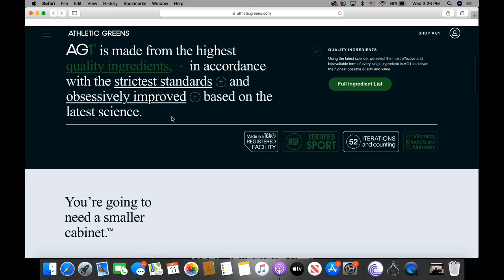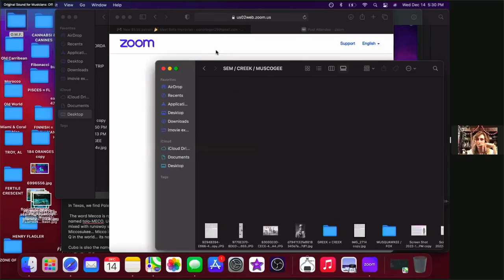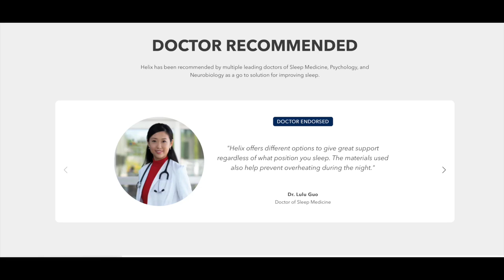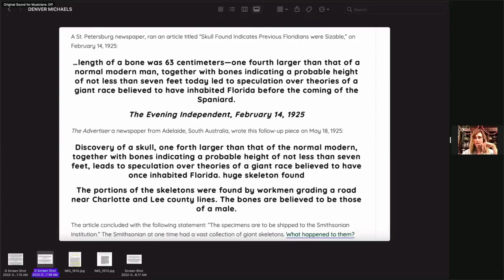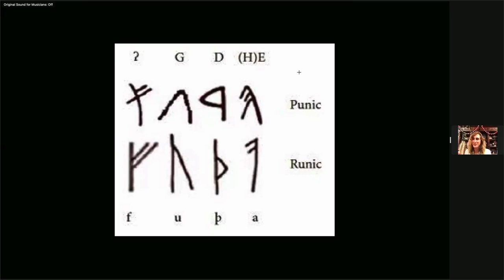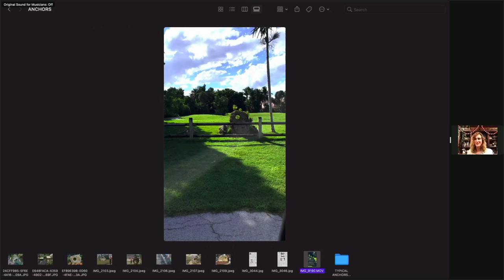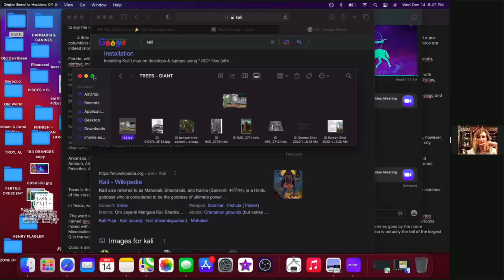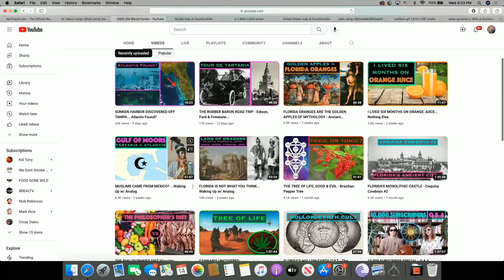TFH 630:📜The Moors Of America & Old-World Florida w/ 'Dr' Narco Longo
OLD EPISODE :)
📹🔗- Original Video (POSTED: 10/16/2022)

- timestamps -
00:00 - TFH intro
00:45 -  INTRO
08:30 - Chapter 1
34:59 - AD
37:23 - Chapter 2
1:08:11 - ad
1:09:38 - chapter 3